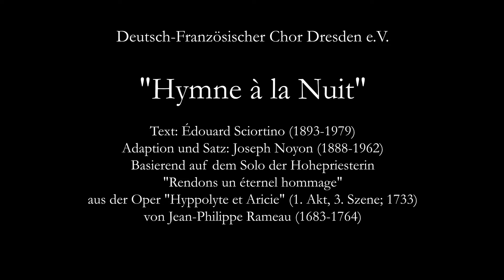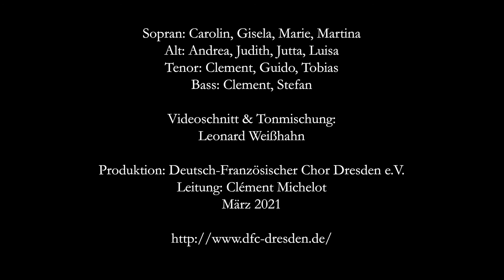Hymne à la Nuit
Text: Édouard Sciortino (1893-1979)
Adaption und Satz: Joseph Noyon (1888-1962)

Basierend auf dem Solo der Hohepriesterin
"Rendons un éternel hommage"
aus der Oper "Hyppolyte et Aricie" (1. Akt, 3. Szene; 1733)
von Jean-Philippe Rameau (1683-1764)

Videoschnitt & Tonmischung: Leonard Weißhahn
Produktion: Deutsch-Französischer Chor Dresden e.V.
Leitung: Clément Michelot
März 2021